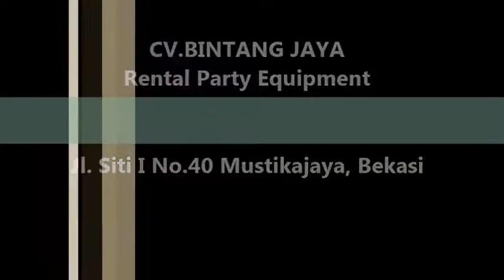Menerima Jasa Dekorasi Roder Di Jabodetabek Dan Karawang